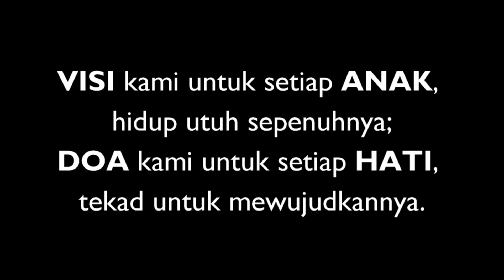KEGIATAN MONITORING - WVI ADP KUPANG II (Nefona, Beshala, Sillu) OKTOBER 2016